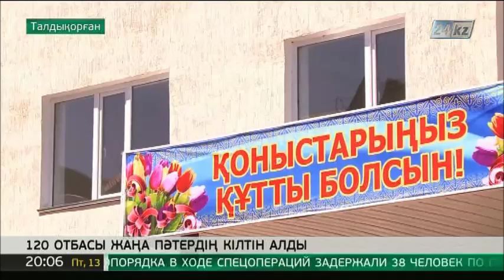Талдықорғанда 120 отбасы баспаналы болды